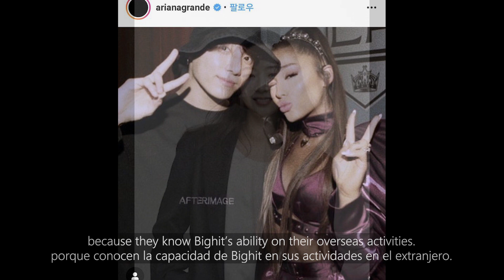BTS and GFRIEND become company colleagues / K-pop News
Bighit announced that they completed a contract
to acquire a stake in Source Music
Basically, Source Music and Bighit are joining to become one.

Bighit anunció que completaron un contrato
adquirir una participación en Source Music
Básicamente, Source Music y Bighit se unen para convertirse en uno.